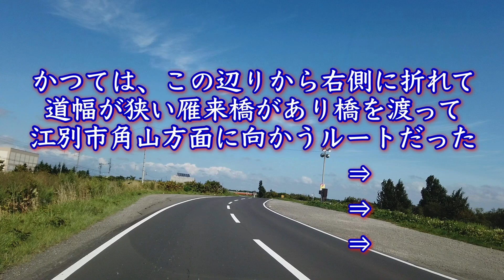【雁来橋・昭和55年まで国道として利用されていた橋】国道275号線旧道にあった雁来橋があった場所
国道275号線旧道にあった雁来橋。

現在の雁来大橋よりやや北側にあった片側1車線の狭い橋です。

3連アーチの美しい景観の橋でした。

雁来大橋が完成後、雁来橋は撤去されました。

現在は跡形もなくなっています。

雁来橋は、昭和13年から昭和55年まで国道として長年利用されていました。雁来バイパスが完成後に国道ルートが雁来大橋経由に切り替えられています。

※関連動画はコチラ⇒ 【西部警察ロケ地巡礼・札幌編】昭和57年（1982年）西部警察札幌ロケ地聖地巡礼・石原プロモーション・石原裕次郎・渡哲也・大門軍団・日本全国縦断ロケ

【札幌市内に残る国道275号線旧道】札幌市東区東雁来・札幌市白石区東米里・江別市角山・旧豊平川・西部警察ロケ地